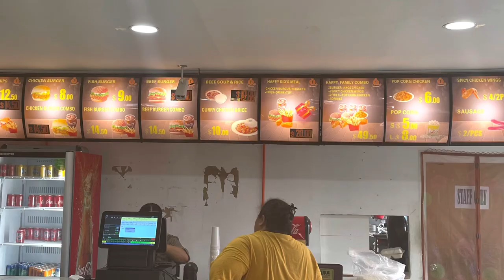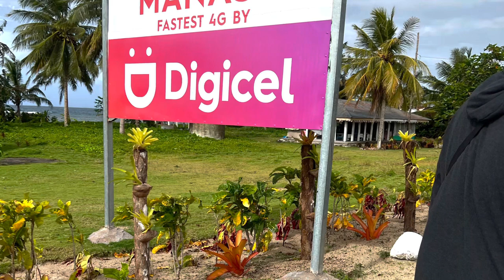Iose Family Trip Samoa Day 3 - Visit to the Beautiful Island of Savai’i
Visiting Savai’i for the first time